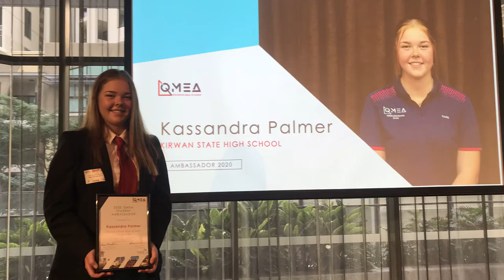Hastings Deering 2023 Apprenticeship Intake - Kass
** 2023 Apprenticeship Intake**
In preparation for our 2023 Apprenticeship Intake, we caught up with Kass to see how her apprenticeship has been with Hastings Deering.

Our 2023 Apprentice Intake will be opening on the 3rd May 2022. Get ready to apply!

Review the FAQs, learn more about the process and make sure you're prepared to put your best foot forward. Don't forget to tag your mates!

In 2023 we are looking for:
Engine Reconditioner
Auto Electrician
Electrical Fitter Mechanic - High Voltage
Boilermaker
Diesel Fitter
Mechanical Fitter